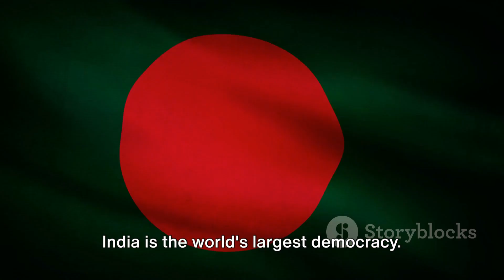Amazing facts about India in English//india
Amazing facts of india

india